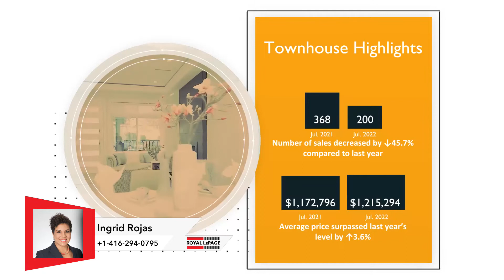Toronto Market Updates August 2022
🏘️Market Update for Toronto for August 2022!!!

1) Home Buyer's Book
2) What Every Seller Needs to Know
3) Home Improvements that Improve Values
4) Home Selling Options in a Divorce
WHO IS INGRID ROJAS!
Ingrid Rojas
Real Estate Broker - Greater Toronto Area